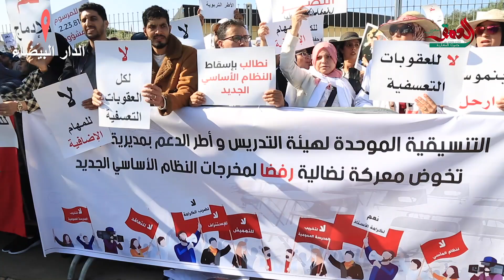ممثلو التلاميذ مستاؤون.. تلاميذنا ضحية استمرار إضرابات أطر التدريس ويتهمون الوزارة بـ"العبث"